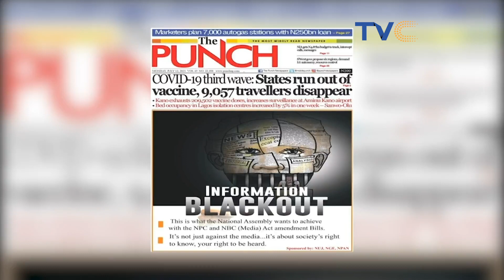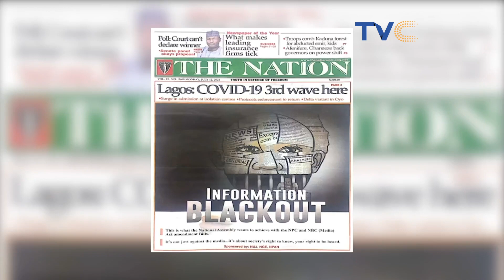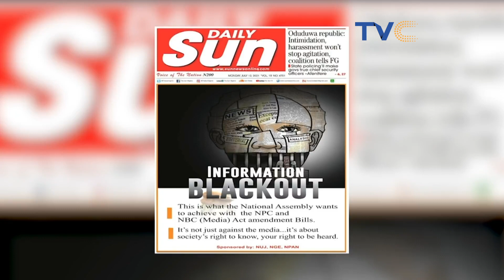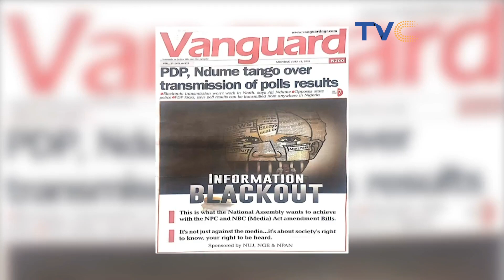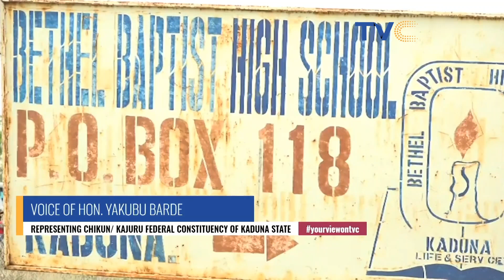2023 Elections:Electronic Voting Can't Work In The North|Should Nigerians Be Allowed To Carry Guns?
On today's episode of Your View, the ladies discussed Senator Ali Ndume's comment on electronic voting for 2023 elections and Hon. Yakubu Barde's comment on "Nigerians should be allowed to carry guns"

Your View July 12, 2021 (FULL EPISODE)